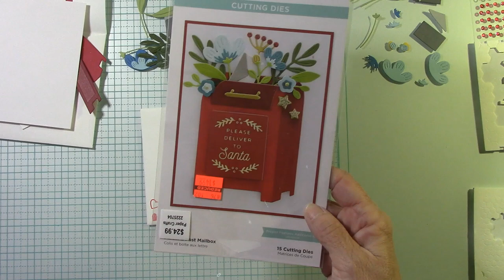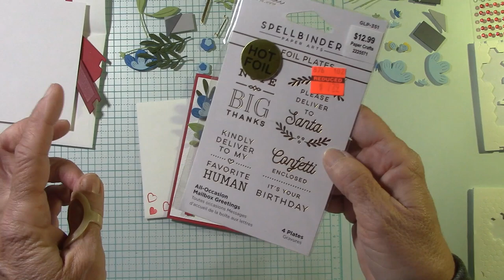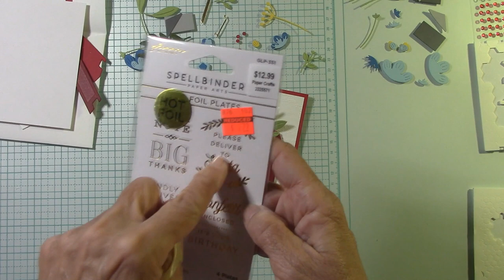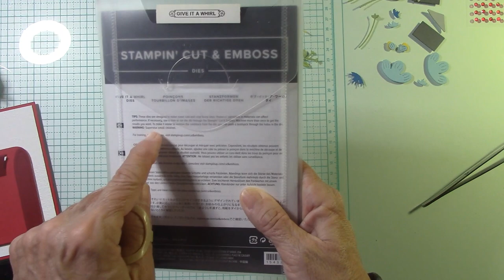Spellbinders Parcel & Post Mailbox Dies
1InTheoffice Crayon Box

Gmark 200pc 3" Taster Spoons Plastic Mini Spoons